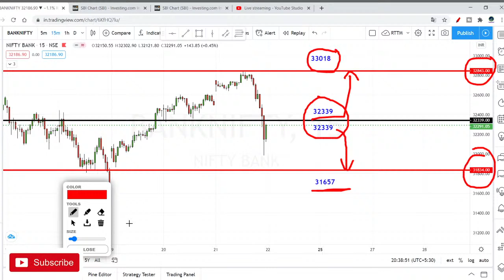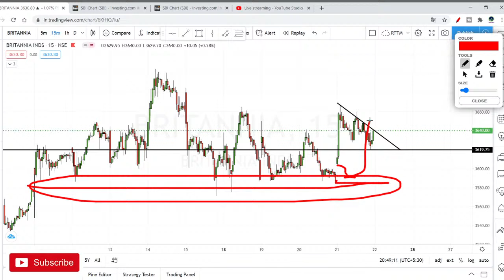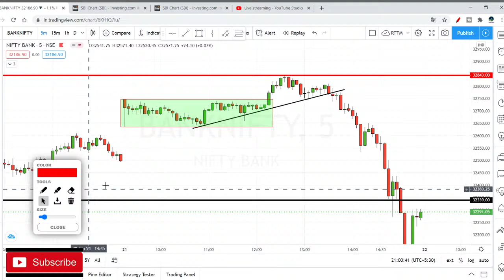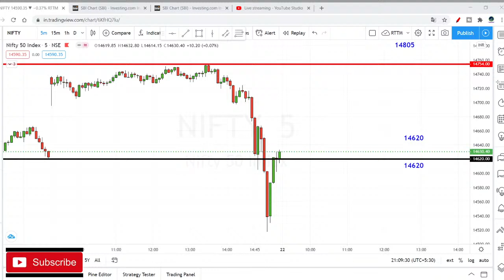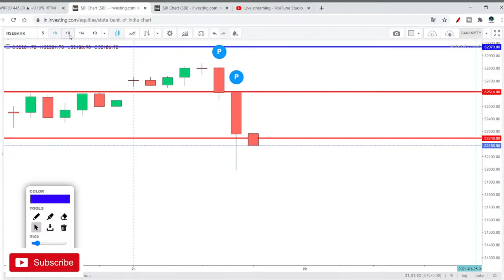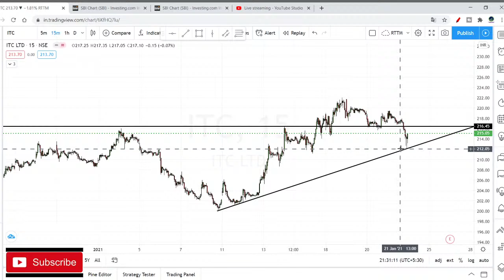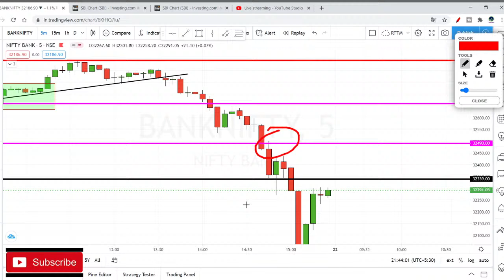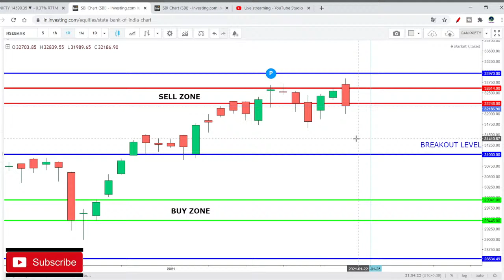Hero Zero Weekly Option Expiry Strategy | Sensex @50k | Bajaj Finance | Bajaj Auto | Britannia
STOCK MARKET DEMAT & TRADING ACCOUNT